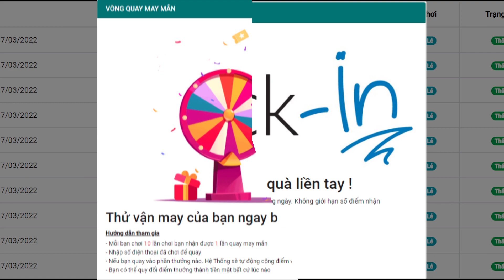Thời Tiết Ngày Mới | Quẩy Sự Kiện X2 Đồ Đeo Mới | ttđp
1 like, 1 comment, 1 share là động lực giúp mình làm những vidieo tiếp theo!